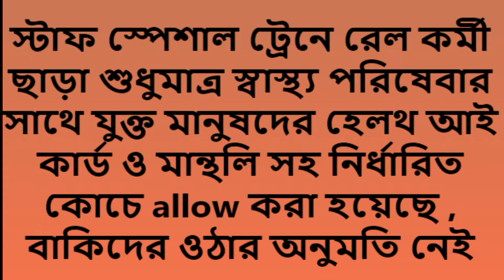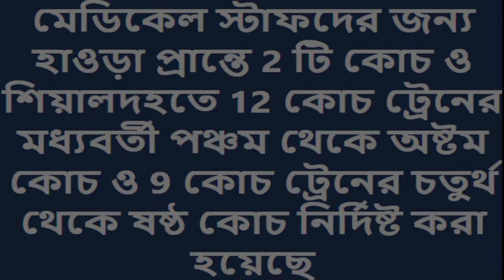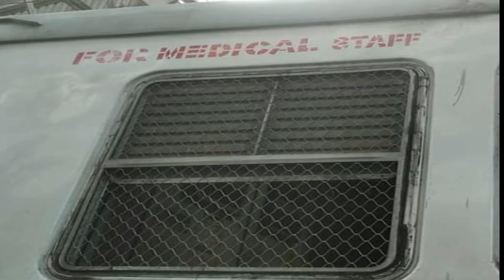লোকাল ট্রেনে(স্টাফ স্পেশাল)এবার থেকে কারা উঠতে পারবেন ?which People allowed in Staff Special Train?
লোকাল ট্রেনে (স্টাফ স্পেশাল) এবার থেকে কাদেরকে উঠতে দেওয়া হবে ?
Which People are allowed in the Staff Special Trains ?